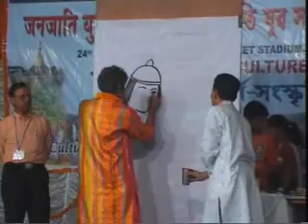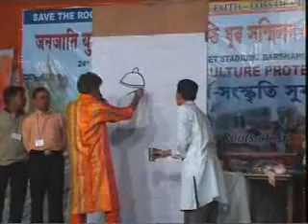Baba in Aasam north east